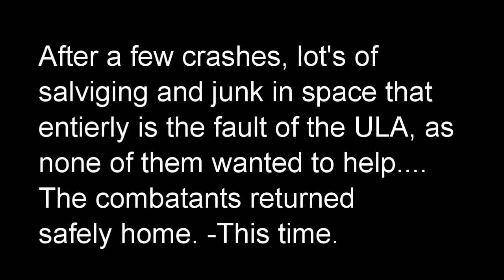StarMade: StarSquad - Attack on Pirate - Ep19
Show a unshowcased place, then we do some building and shopping the entire system to finally spawn the warpgate :D

StarMade is a Voxel, Open-Universe space simulation sandbox game. (Free while in ALPHA!)
or get it on STEAM
You can create Star Wars, Mass Effect, Firefly, Star Trek, Freelancer and more all in an endless universe, It's up to you & your friends to make it happen!
Gameplay is limited only by your imagination!!!
Star Squadron is a small community of StarMade Content Providers dedicated to bringing you a steady stream of quality StarMade entertainment!